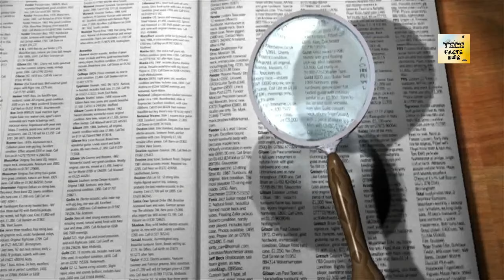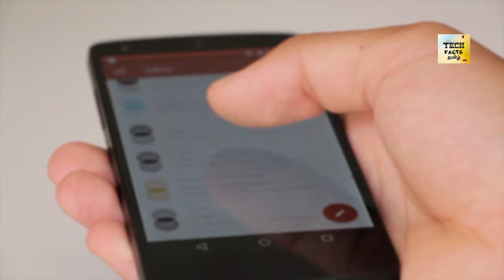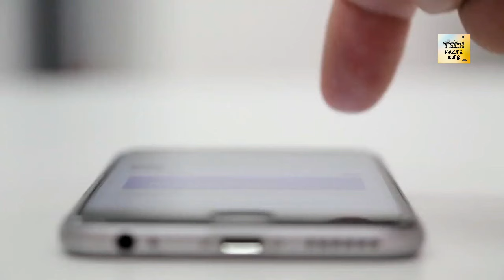வீடு 70 ரூபாய் மட்டுமே House just for 70rs and more interesting facts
1. House just for 72 Rs வீடு 72 ரூபாய் மட்டுமே
2. Tiny Flashlight Is Powered By Heat From Your Hand
    சிறிய ஒளிரும் விளக்கு உங்கள் கையிலிருந்து வெப்பத்தால் இயக்கப்படுகிறது
...for more watch this video fully ( மேலும் இந்த வீடியோவை முழுமையாகப் பார்க்கவும் ).

TEChFacts தமிழ்
    I create videos on almost every topic that is cool and useful for you.
From single topic centered decdicated science,social,entertainment. etc videos
    To Enigment fact series, where you get to know many facts in a singe video.
    you can educate yourself while getting entertained on this channel.

நான் ஒவ்வொரு தலைப்பிலும் வீடியோக்களை உருவாக்குவது உங்களுக்கு பயனுள்ளதாக இருக்கும்.
ஒற்றை தலைப்பில் வரையறுக்கப்பட்ட அறிவியல், சமூக, பொழுதுபோக்கு போன்றவை
    ஒரு தொடர் வீடியோவில் பல உண்மைகளை தெரிந்துகொள்வதற்கான உண்மைத் தொடரை அறிமுகப்படுத்துங்கள்.
    இந்த சேனலில் பொழுதைக் கழிக்கும்போது நீங்களே கல்வி கற்பிக்கலாம்.